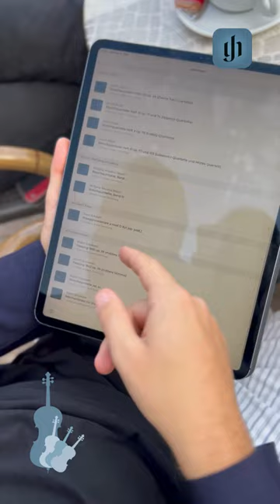Barbican Quartet presents Schumann's String Quartet Op. 41 No. 3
"Schumann's third string quartet is actually a love letter to his wife Clara" says Barbican Quartet's violist Christoph Slenczka about Robert Schumann's String Quartet Op. 41 No. 3. We think it is a pure joy to listen to these fantastic young musicians and a great but wonderful challenge to learn Schumann's quartets, each of which is a masterpiece in its own right.
The footage was kindly provided by Barbican Quartet.